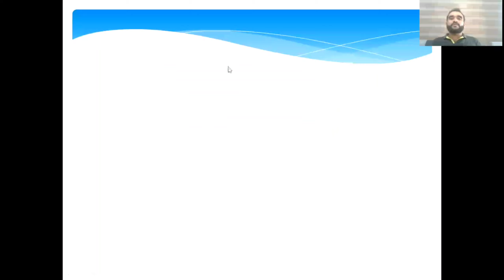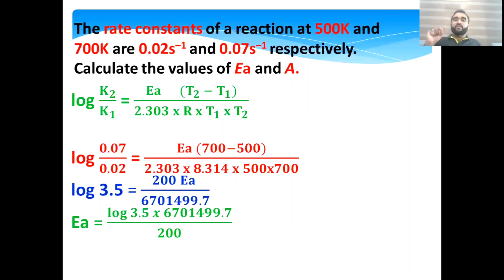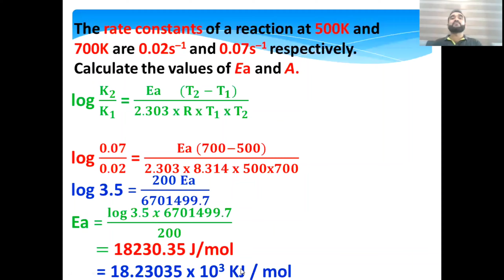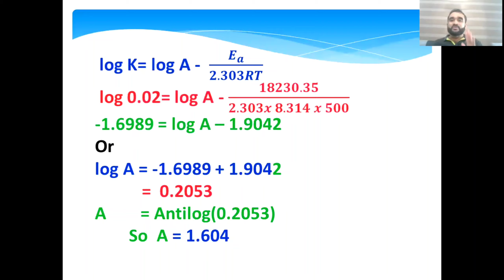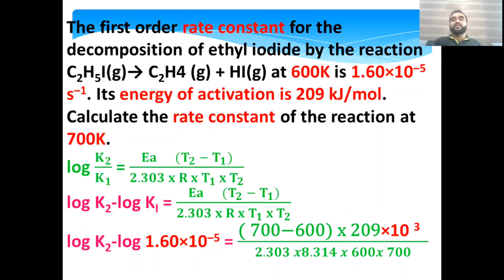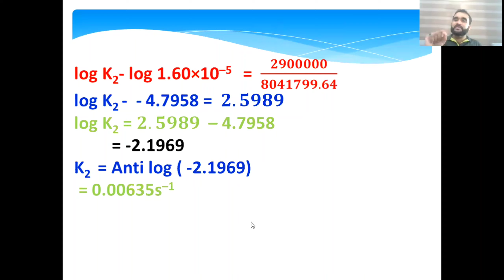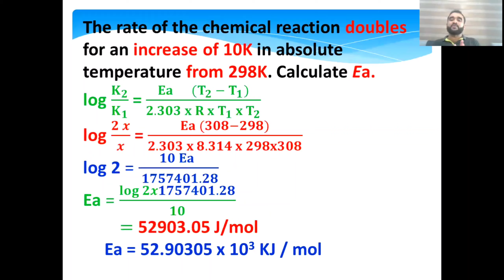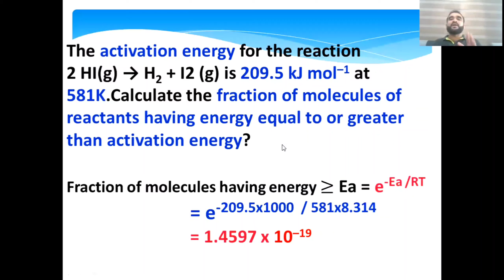PLUS TWO CHEMISTRY//CHEMICAL KINETICS//Part-12//Malayalam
Plus Two (+2) Chemistry//Chapter-4//Chemical Kinetics//Part-12// problems based on Activation energy(Ea)